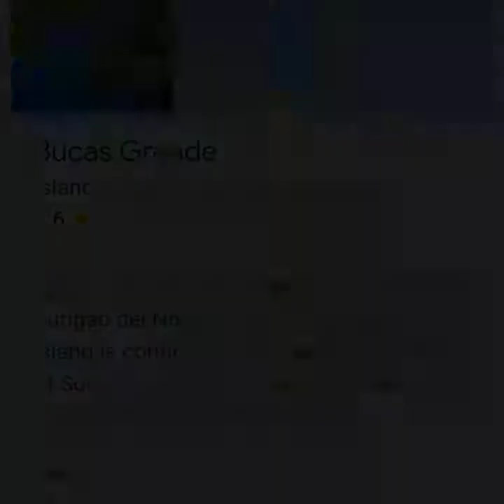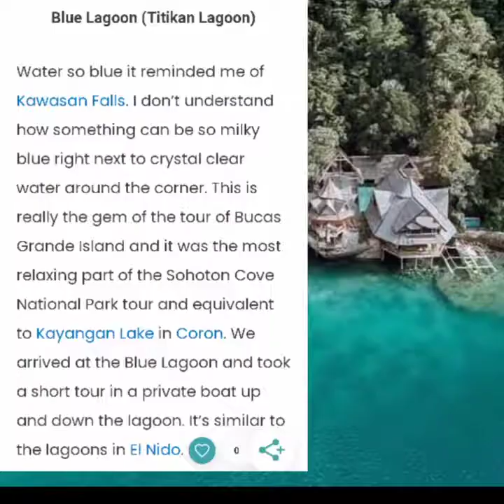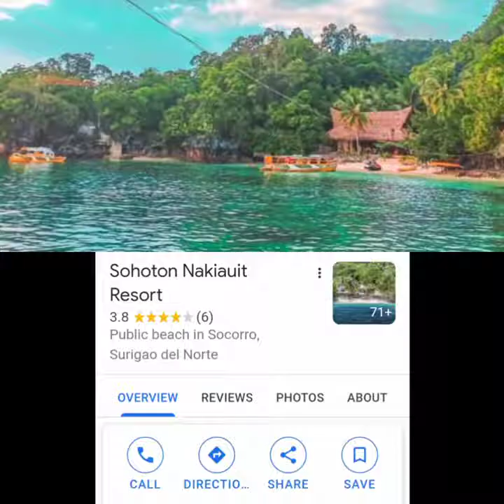BUCAS GRANDE ISLAND SOCORRO SURIGAO DEL NORTE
THE BEST ISLAND ,BUCAS GRANDE ISLAND   SOCORRO SURIGAO DEL NORTE